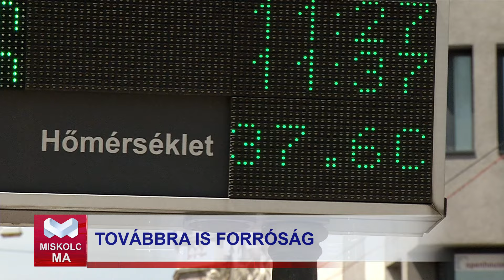Miskolc Ma 2024. 07. 15.